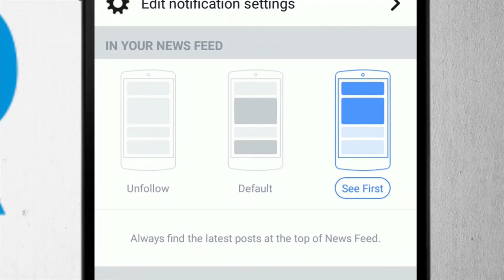PARTITION SUIT | Property Division After Person's Death Without Will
➡️To know more-
Description:-

►Talk to our Legal experts:-
About LawRato
LawRato is a legal portal for all your law-related needs! We are a curated online marketplace that connects our network of top-rated lawyers with business clients. We are a one-stop platform to ask, answer, and discuss legal questions, and from time to time, we even post legal updates and news for those of you who can’t get enough of law-related news!